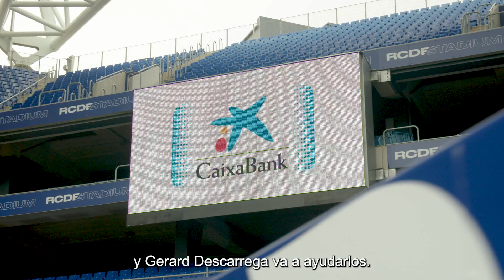👟⚽🚧 Sergi Darder, RDT y Javi Puado se enfrentan al reto de la barrera imposible de CaixaBank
🥇🤝 Con el apoyo del atleta paralímpico Gerard Descarrega, campeón de Rio2016 y Tokyo2020.